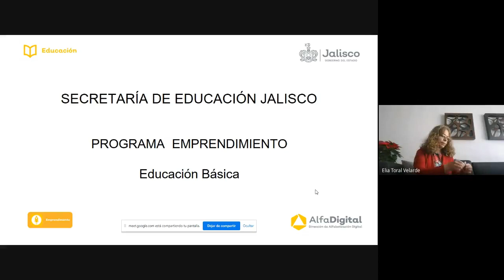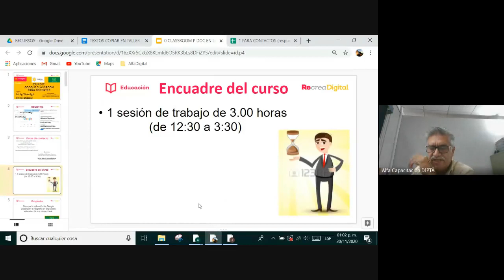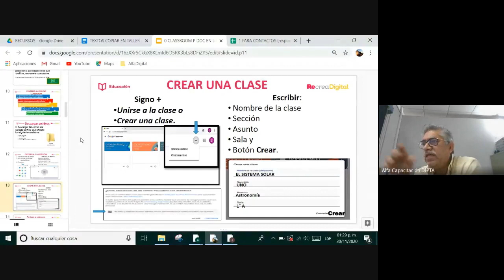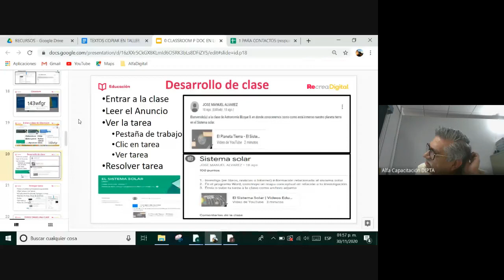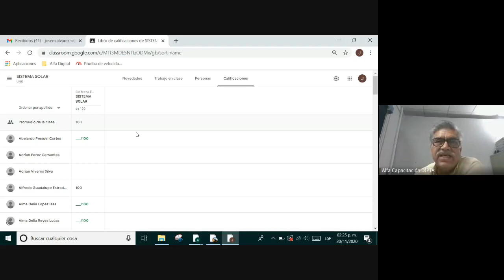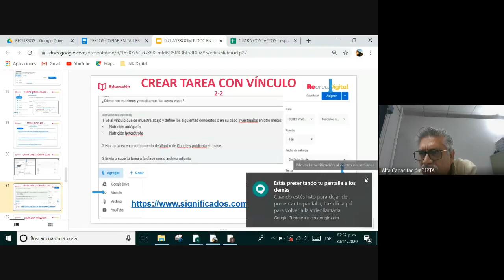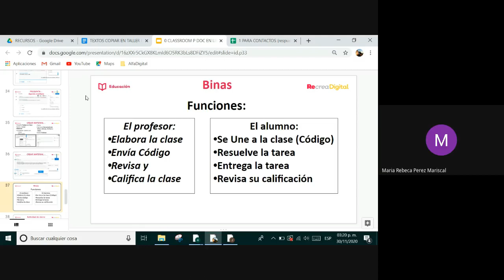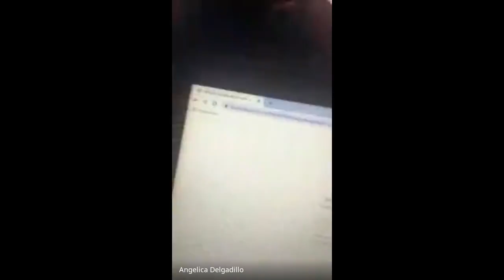Google Classroom para docentes. (Capacitación )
Google Classroom para docentes
Capacitación impartida el 30 de noviembre de 2020 dentro del marco de la
Séptima Jornada de Tecnología Educativa 2020
Departamento de Innovación Pedagógica
Dirección de Alfabetización Digital